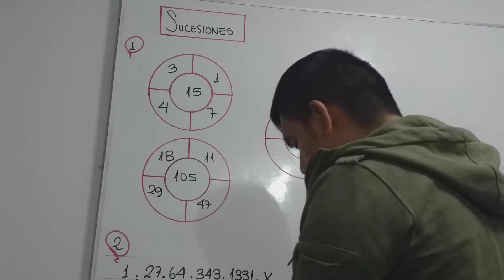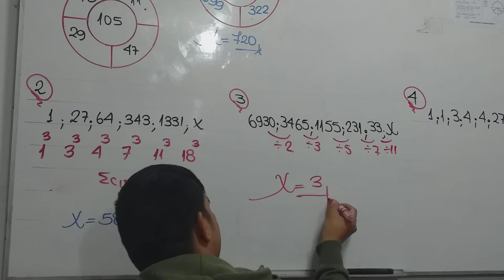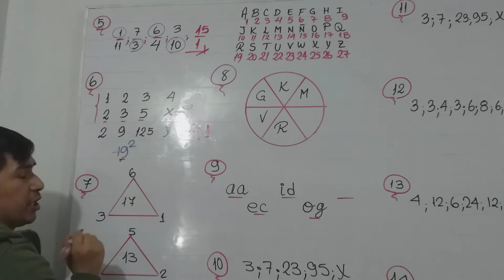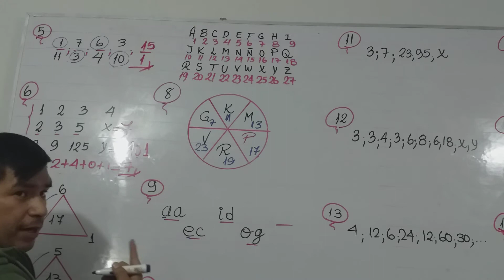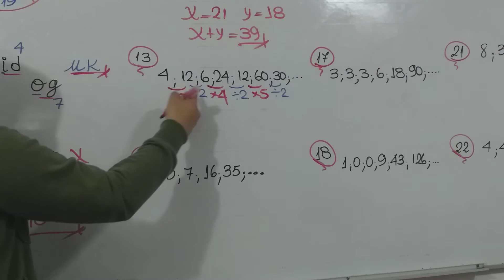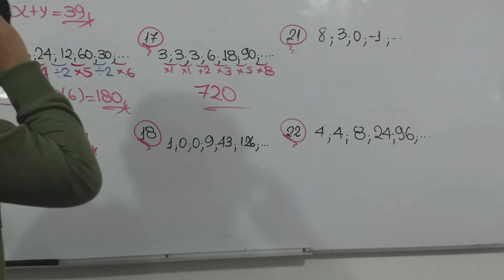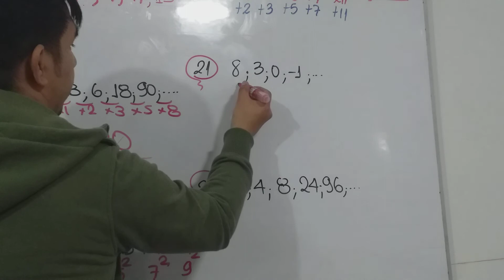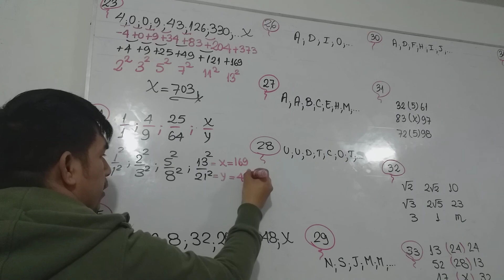SUCESIONES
▐ CONTACTO▐
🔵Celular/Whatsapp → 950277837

PUNTOS CARDINALES 2

LAZOS FAMILIARES

CORTES Y ESTACAS 1

ARREGLOS NUMÉRICOS 1

CRONOMETRÍA 2

CRONOMETRÍA 1 (ANUAL)

CRONOMETRÍA 2 (ANUAL)

RECORRIDOS EULERIANOS 2 ( TRAZOS DE FIGURAS)

PLANTEO DE ECUACIONES 3

MÉTODO INDUCTIVO 2

RAZONAMIENTO DEDUCTIVO

ORDEN DE INFORMACIÓN 1

SOLUCIONARIO UNMSM 2020-1 -DOMINGO

SIMULACRO SAN MARCOS 2020-1 (PRIMERA PARTE)

SIMULACRO SAN MARCOS 2020-1 (SEGUNDA PARTE)

SOLUCIONARIO UNIVERSIDAD NACIONAL DE INGENIERÍA (UNI) 2019